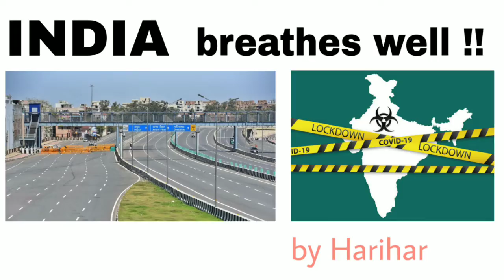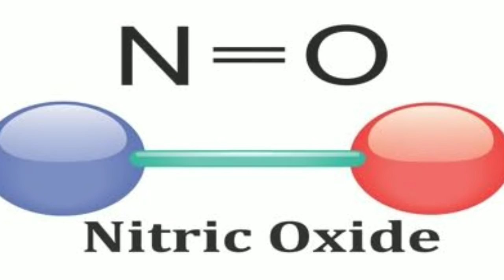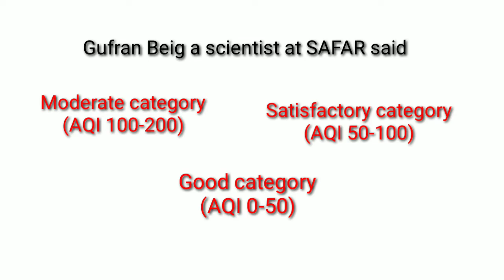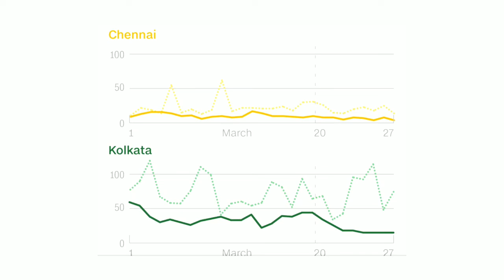India now breathing a fresh air/AQI says India at satisfactory category/ by Harihar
Hello friends

So please do ...